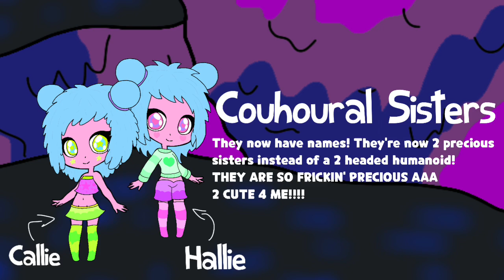Cosmological Island - Version 1 Individual Sounds (Part 2/3)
Someone new is comin, so be prepared.